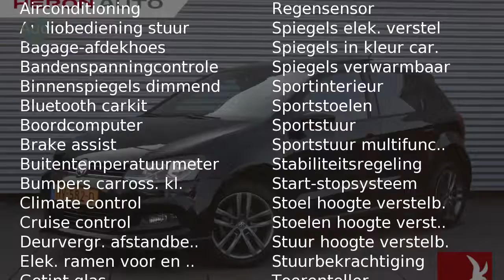Volkswagen Polo Highline R-Line 1.2 TSI 90PK|NAV|PANO|CLIMATE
Gem. verbruik: 4,0 l/100km
Verbruik stad: 6,0 l/100km
Verbruik snelweg: 4,0 l/100km
Emissie: 107,0 g/km
Energielabel: C

Merk: Volkswagen
Model: Polo
Type: Highline R-Line 1.2 TSI 90PK|NAV|PANO|CLIMATE|
Bouwjaar: 2016
Vermogen: 90 kW
Cilinderinhoud: 1.197 cc
Aantal cilinders: 4
Brandstof: benzine
Uitstootklasse: euro 6
Transmissie: handgeschakeld
Gewicht (leeg): 1.007 kg
Max trekgewicht: 1.000 kg
Carrosserievorm: hatchback (5 drs)
Kleur: zwart

Accessoires:
* Achterbank neerklapbaar (gelijke delen)
* Afdekscherm bagageruimte
* Airbag bestuurder
* Airbags voor
* Airconditioning
* Alarmsysteem
* Automatische Parkeerrem
* Automatische Stabiliteits Controle
* Aux aansluiting
* Bandenspanningscontrole
* Bestuurdersstoel in hoogte verstelbaar
* Bluetooth Audio
* Boordcomputer
* Buitenspiegels in carrosseriekleur
* Buitentemperatuurmeter
* Climate control
* Cruise Control
* Fabrieksgarantie
* Getint glas
* In hoogte verstelbaar stuur
* Lederen stuurwiel
* Lichtmetalen velgen (16)
* Middenarmsteun voor
* Multifunctioneel stuur
* Navigatiesysteem
* Panoramadak
* Parkeersensoren
* Privacy Glass
* Radio
* Regensensor
* Sideskirts
* Spiegelpakket
* Spoiler achter
* Sportinterieur
* Sportstoelen
* Sportstuur
* Sportuitvoering
* Start/Stp systeem
* Stoelen in hoogte verstelbaar
* Stuurbekrachtiging
* Telefoon
* Toerenteller
* Traction control
* USB aansluiting
* Verwarmde buitenspiegels
* Warmtewerend glas
* Zij-airbags
Omschrijving:
Deze zeer uitgebreide Polo is onder andere voorzien van een Panorama dak, Navigatie, Climate control, R-Line pakket en nog veel meer. Kom de auto zien en beleven bij Heron Auto in Amsterdam Noord.Voor meer informatie over occasions kunt u contact opnemen met Jeroen Brink of Gijs Roodenburg op 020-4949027 Voor nieuwe Auto's kunt u contact opnemen met Ron Vlaanderen Oldenzeel 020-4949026 of met Edwin Keur 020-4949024. In verband met de indeling van het pand verzoeken wij u om even te bellen als u wilt komen proefrijden. Onze occasions worden rijklaar afgeleverd. Wilt u meer zekerheid en garantie? Vraag dan naar onze afleverpakketten. Ofschoon wij deze website met de grootst mogelijke zorg bijhouden behouden wij het recht voor op verkeerde uitvoeringen of verkeerde uitrusting niveaus. Wij zijn officieel VW & Audi dealer.

Aanbieder: